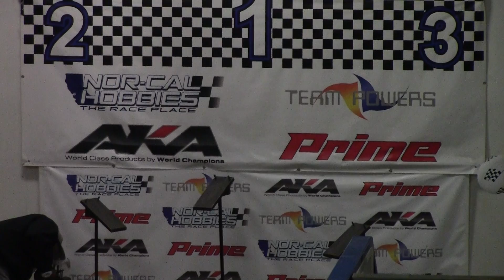Stadium Truck 13.5 A Main 2/10/16